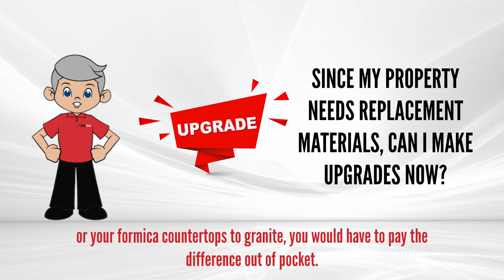Can You Make Upgrades After Damages?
A part of a series of videos that answer FAQ's to the benefit of people who have recently experienced water damage. This particular video addresses the question, "Since my property needs replacement materials, can I make upgrades now?"

Since my property needs replacement materials, can I make upgrades now?
Yes, you can make upgrades to your property if it needs replacement materials, BUT your insurance company will only pay to bring your property back to its pre-damaged condition. So, if you want to change your laminate floors to hardwood, or your Formica countertops to granite, you would have to pay the difference out of pocket. Make sure to speak to your insurance provider for clear details regarding policy coverage.